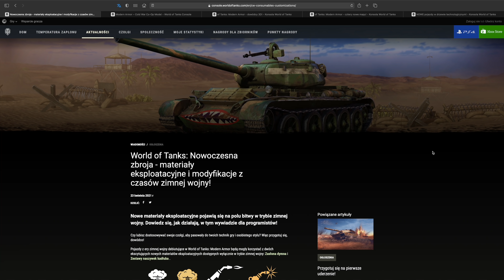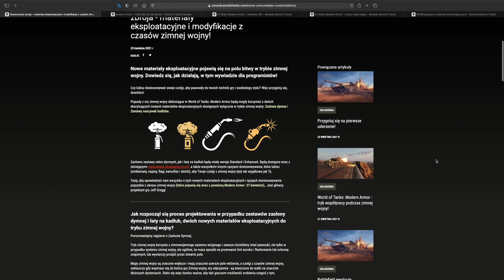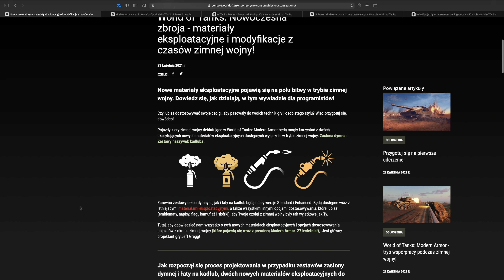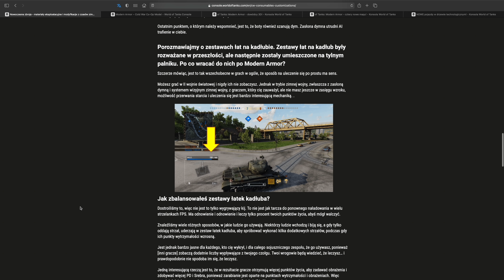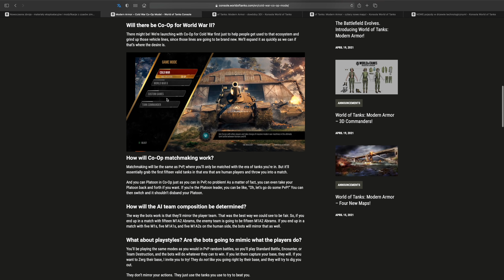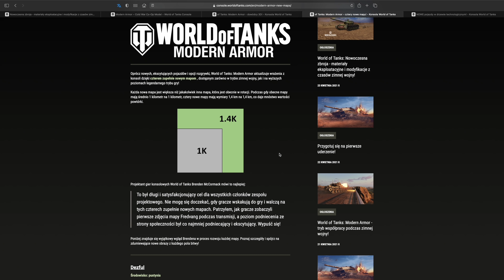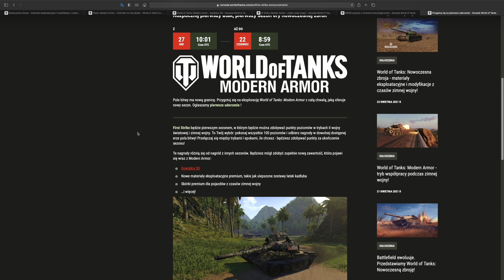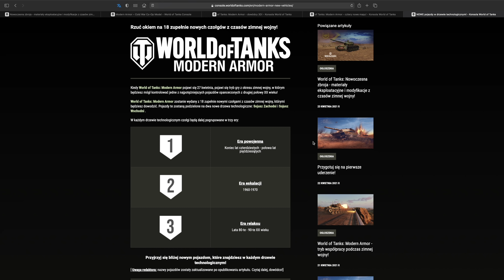Dwa dni do premiery Modern Armor World of Tanks Xbox Series X/Ps5